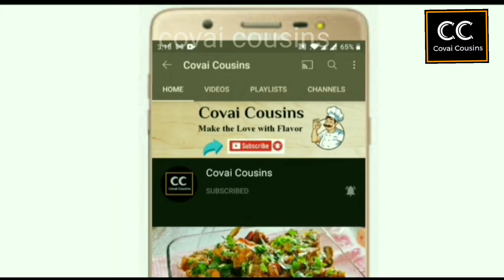veppam poo poondu kuzhambu | வேப்பம் பூ பூண்டு குழம்பு | poondu kulambu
poondu kuzhambu recipe is very tasty and healthy too as we are adding dried neem leaf in it.. poondu kuzhambu has very subtle flavours and it goes well with hot rice and a side of pappad would be very delicious 😋 for a meal...
Do try this recipe and let us know your valuable comments...

Ingredients:

Oil - 1tsp (to fry veppam poo)
Dried Neem leaf (ularndha veppam poo) - 1 tbsp
Gingely oil - 2-3 tbsp
Mustard seeds - 1/2 tsp
Fenugreek seeds - 1 pinch
Red chillies - 2 (Deseeded)
Curry leaves - 1 strip
Garlic pods - 15 nos
Small Onions - 20 nos
Tomatoes - 2
Turmeric powder - 1/2 tsp
Kuzhambu chilly powder - 3 tbsp
Tamarind - small gooseberry size (take extract)
Jaggery - 1/2 tbsp
Curry leaves - to garnish